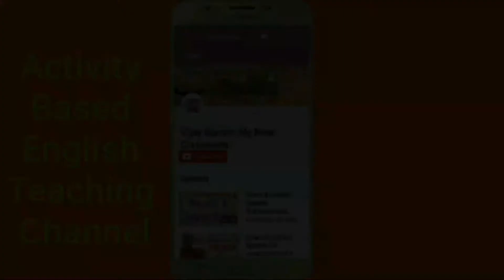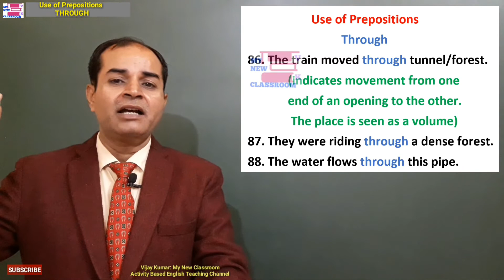Use of Through preposition vijay kumar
This video tells us how to use THROUGH in English.